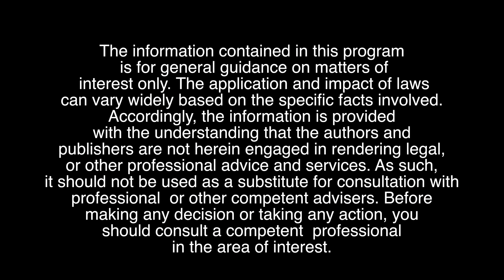Nudity! --discussion for actors from "The Actors' Hot Tub"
In this episode of the Actors' Hot Tub, we discuss our opinions on factors in deciding whether or not to appear nude in film and video projects.   What is your opinion on the topic?

See Brian St. August on Conan O'Brien's show as the Naked Cowboy's Naked Disappointed Dad!